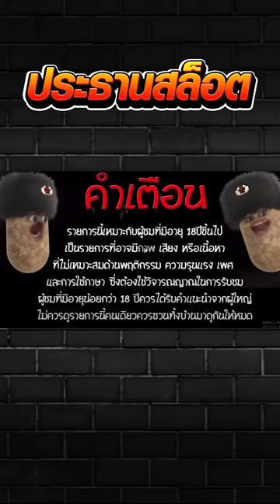มาจอง1 ปั่นทุน30 ได้เลิกที่ครึ่งหมื่น!!!! 😱 Mahjong Way สล็อตค่าย PG